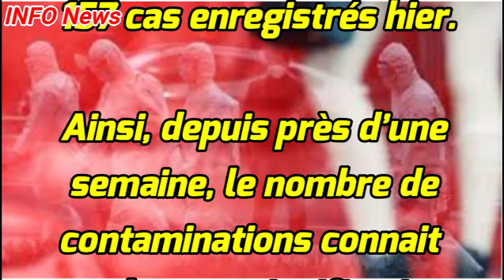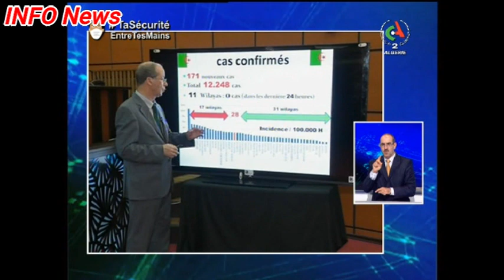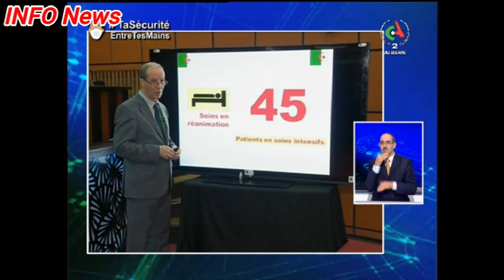CORONAVIRUS ALGÉRIE Bilan du Mercredi 24 Juin 2020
171 nouveaux cas de coronavirus confirmés et 0 8 décès ont été enregistrés durant les dernières 24 heures, selon le Porte parole du Comité scientifique de suivi de l’évolution de la pandémie du Coronavirus, Dr Djamel Fourar, qui rendait, mercredi, le bilan des dernières 24 heures de l’épidémie.

Fourar a  rappelé que  le nombre total des cas de contamination à travers les 48 wilayas s’élevait à 12248, alors que  celui relatif aux décès n’était plus loin de la barre symbolique du millier de morts, à 869 décès, présentement.